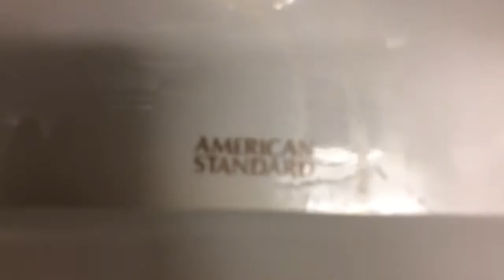99. Vintage American Standard Afwall.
First time seeing that logo. What date is it? And also my first time seeing an Afwall with the bedpan lugs. Love it.